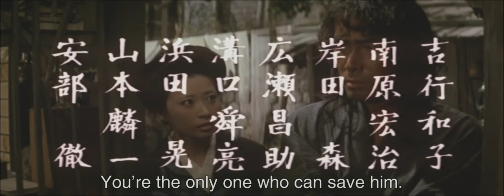Lady Snowblood 2: Love Song of Vengeance 1974 Trailer HD | Meiko Kaji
Lady Snowblood 2: Love Song of Vengeance 1974

To avoid a death sentence for her prior acts of bloodshed, the vengeful swordswoman Lady Snowblood is conscripted by the Japanese Secret Police to assassinate political dissidents.

Director: Toshiya Fujita
Writers: Kazuo Kamimura (story), Kazuo Koike (story)
Stars: Meiko Kaji, Jûzô Itami, Kazuko Yoshiyuki